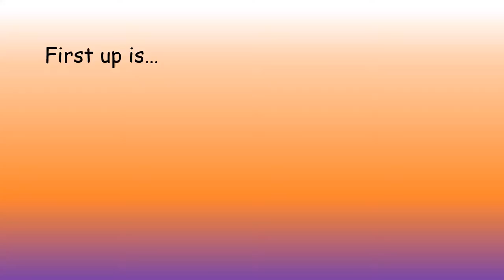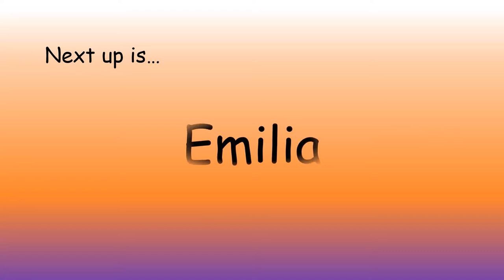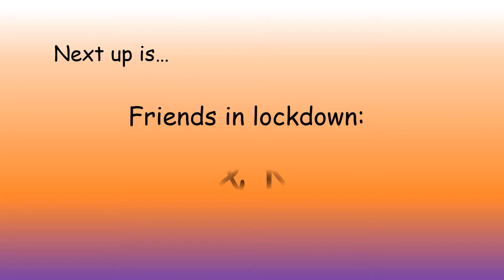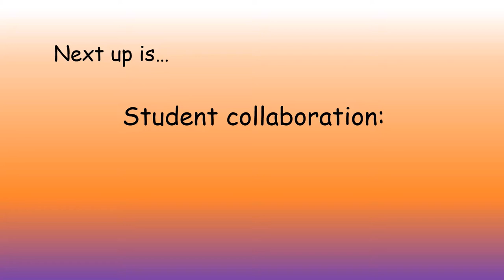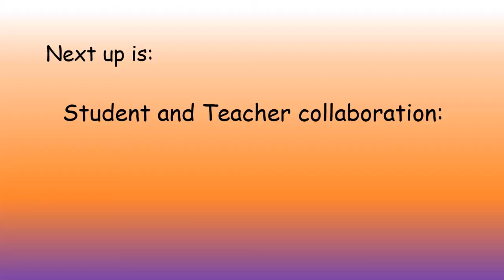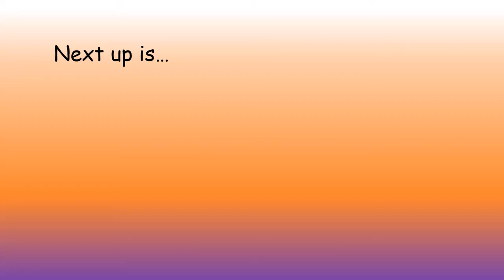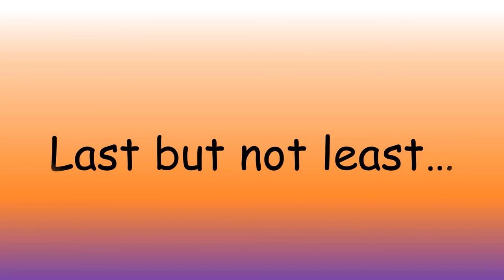Buckshaw B Sharp Summer Concert 2020